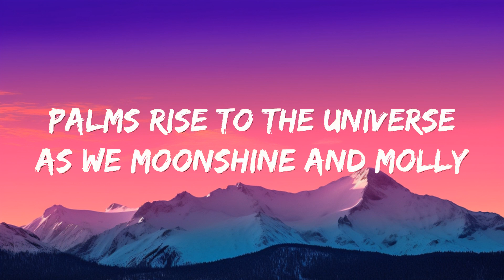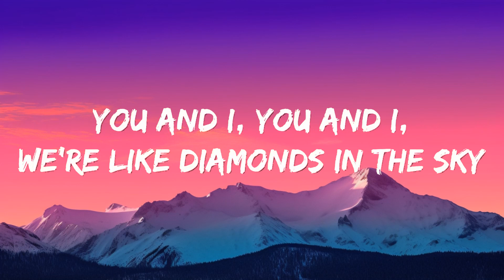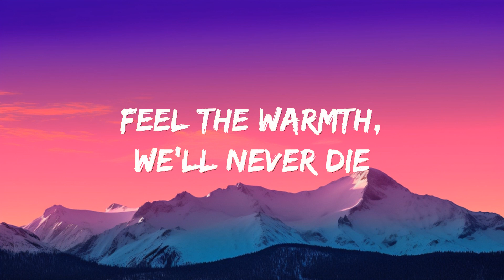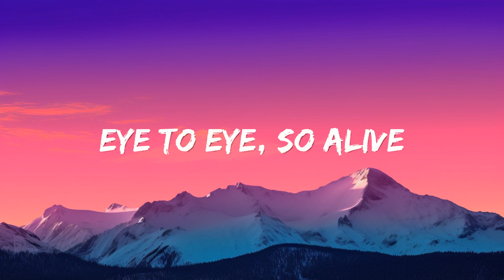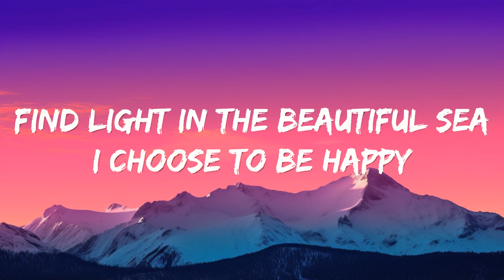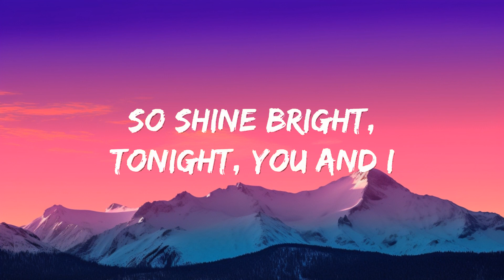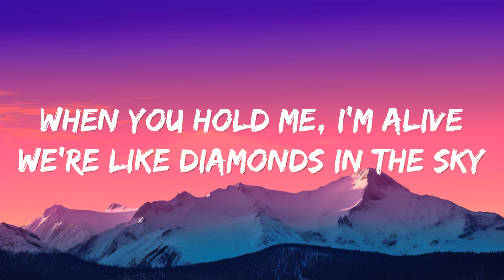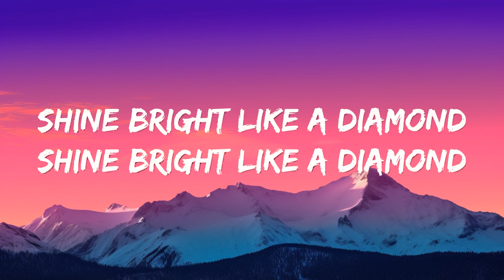Rihanna - Diamonds (Lyrics) | 1 Hour Version